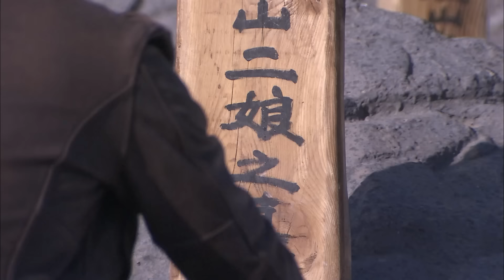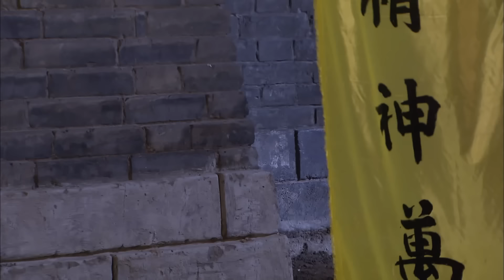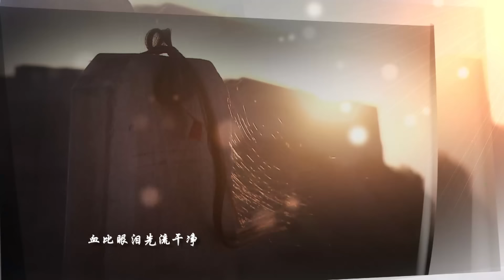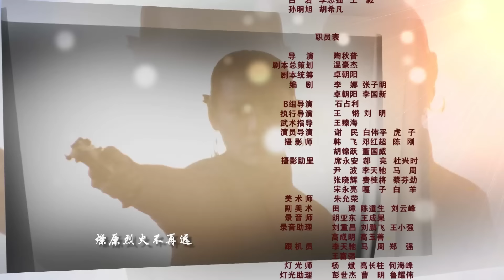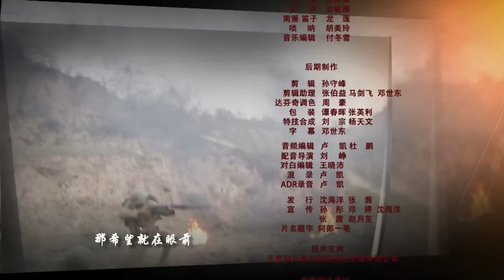【抗战剧 ENG SUB】铁血女当家38丨村民遭官兵剿杀，女当家被迫逃亡自立山寨，带领老百姓共同抗日，瓦解日军突袭阴谋！宁静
上世纪20年代陕南胡家庄村民抗捐抗税抗租，遭到官兵剿杀，被迫集体逃亡到豫西紫云县狗娃山，自立山寨为伙，反抗官府。伙中男当家大黑骡为掌柜，英姿飒爽的女当家被称为“奶奶”。上山途中奶奶捡到一个快要饿死的男孩，起名狗娃。十年后（1935年），紫云县大旱，当地恶霸吃人贼因张家堡村民交不上地租，烧杀抢掠张家堡，奶奶带狗娃山众救援张家堡村民。吃人贼的儿子李冬青留日归国，唆使保安团攻打狗娃山，大黑骡因此丧命。为了给大家寻找活路，狗娃率众一战紫云县，消灭了保安团；二战李家寨，活捉了李冬青；三战牛头山，打败悍匪老牛头；四战过江龙，夺回狗娃山；五战中央军，解救红军张敢为。抗日战争爆发，狗娃跟随奶奶共同抗日，在党的领导下，他们历尽艰险，打败了李冬青，瓦解了日军突袭八路军的阴谋！